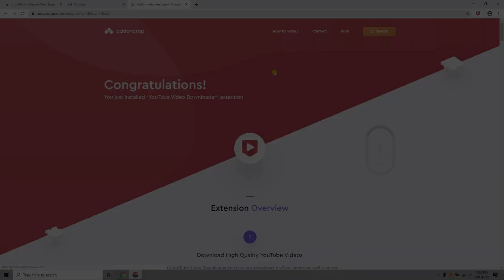Install Addoncrop extension via Crosspilot in Chrome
That’s it. Your extension has been safely installed in your browser via Crosspilot